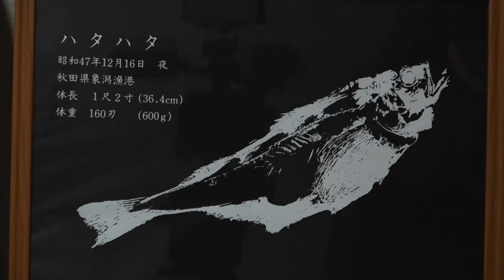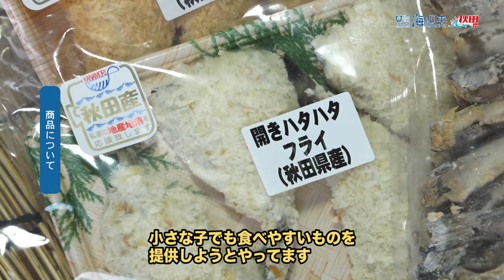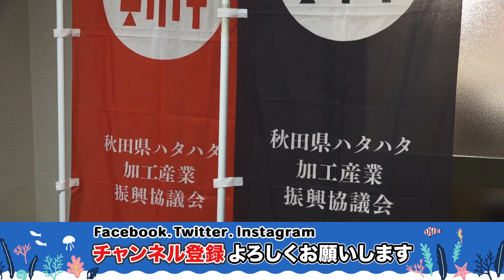新しい価値をつけて 日本財団 海と日本PROJECT in 秋田県 2021 #22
秋田市にある、株式会社金森水産。
こちらの会社ではユーザーの視点に立って、食品の基本的流通条件である
「安全性」「おいしさ」「価格」を探求し、加えて「機能性」「利便性」などの
新しい価値観を取り組んだ商品づくりをおこなっています。
また、学校給食にも力を入れ、
いかに地元の魚、水産物を学生のみなさんに食べていただくかを考え、
食べやすいものをご提案しています。

・会社名
・部署名
・お名前